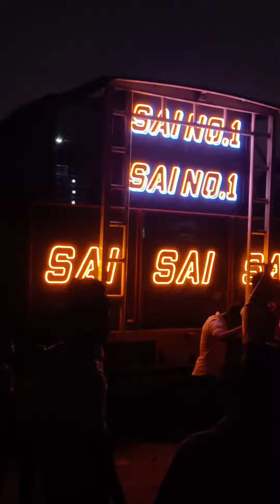‼️Sai No 1‼️ 🔥@sr_sai_audio_official ...@sr_sai_audio_fanclub_official .....@sr_cabinet_baramati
‼️Sai No 1‼️ 👑🔥